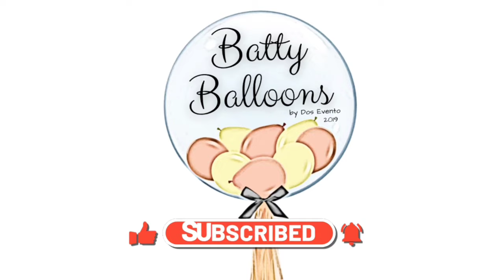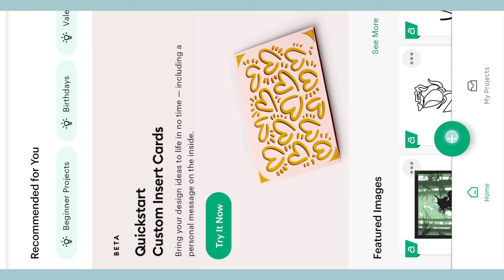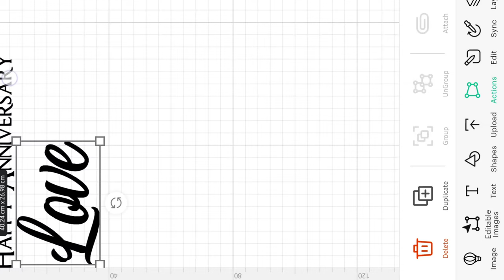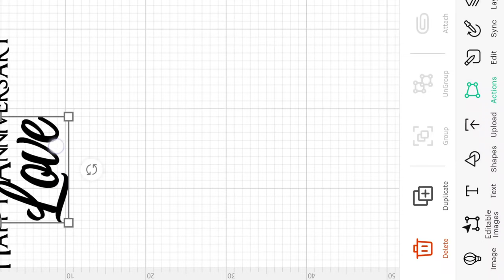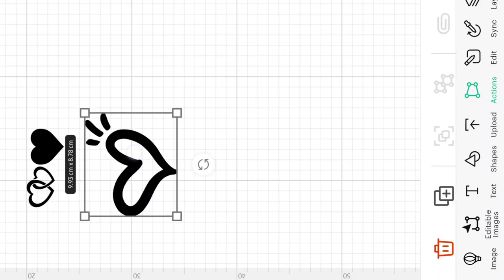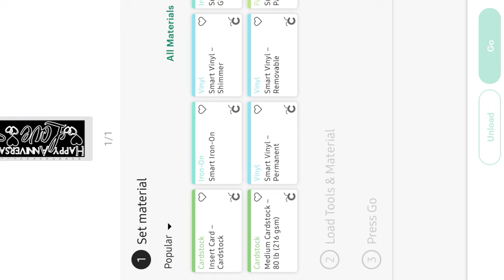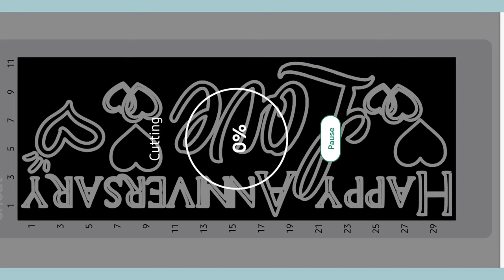How To Make Greetings on Balloon Using Your Phone | Design Space of Cricut Joy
Screen record of how I edit the greetings on design space of Cricut joy.